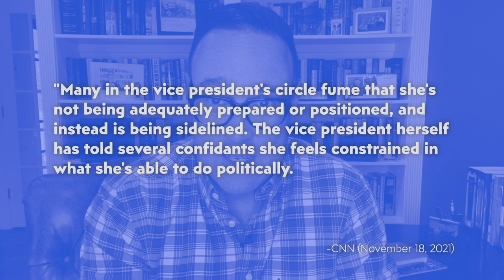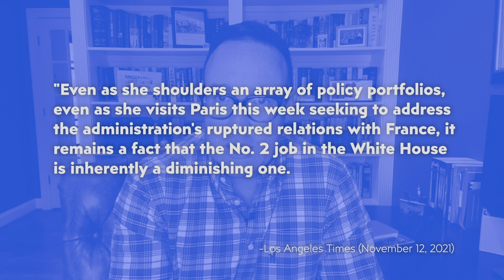What the heck is going on with Kamala Harris?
Vice President Kamala Harris has been in office for just under a year and her staff has already seen an unusually high amount of turnover… raising the question: what’s going on? In the latest episode of The Point, CNN’s Chris Cillizza unpacks the VP's revolving door and explains how this is nothing new for Harris.

SOURCES AND FURTHER READING:
Kamala Harris' communications director is leaving the administration

Symone Sanders, Harris' chief spokesperson, to leave White House

‘Not a healthy environment’: Kamala Harris’ office rife with dissent

Harassment and retaliation claims during Kamala Harris’ time as California’s top cop led to $1.1 million in settlements

CREDITS
Writer: Chris Cillizza
Producer: Moira Donohue
The Point Editor: Lauren Dezenski
Video Editor: Kriston Lewis